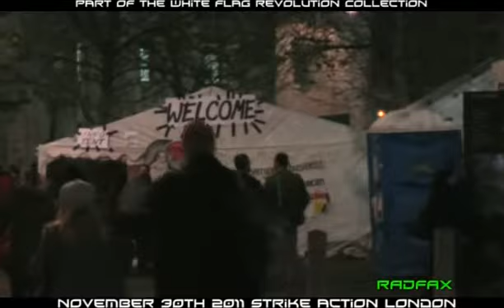Strike_London_November_30th_2011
London strike action Nov 30th 2011 here we see the restriction of free movement with a massive police barrier placed as a block to free movement and association.

 • freedom of thought, conscience and religion, and freedom to express your beliefs
• freedom of assembly and association
• the right not to be discriminated against in respect of these rights and freedoms
• the right to peaceful enjoyment of your property

• freedom from torture and degrading treatment
• the right to liberty

If any of these rights and freedoms are breached, you have a right to an effective solution in law, even if the breach was by someone in authority, such as, for example, a police officer.
Our Country is being run by war criminals, our police are in dereliction of their duty and are implicitly involved in the repression of the people's, movement and free will.

We must all stand up against injustice, tyranny and repression. For more information on war crimes and UK MPs comlicitly involed in War Crimes that are in direct violation of the Rome Treaty, the Geneva Convention and the Nuremburg principles, including crimes against peace.
We urge all to report war criminals to their local police station and get a crime number. No one is above the law, all who protect war criminals are also guilty and responsible for allowing these criminals to go unfettered